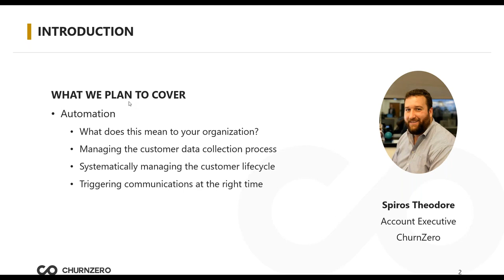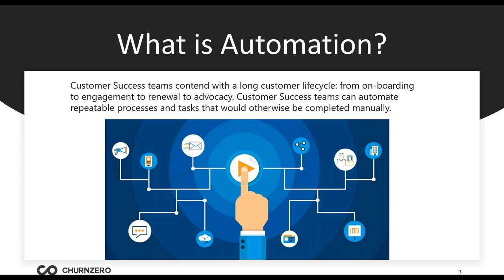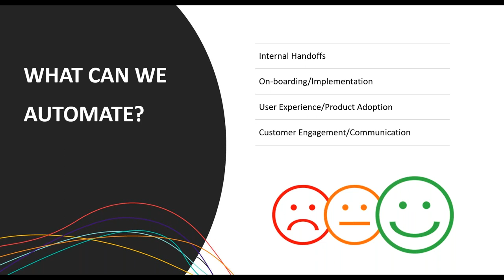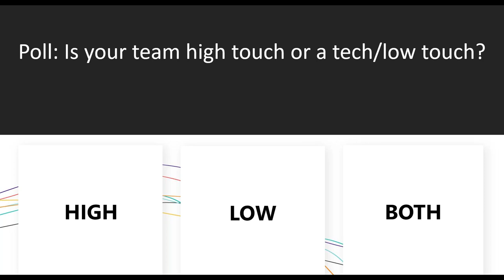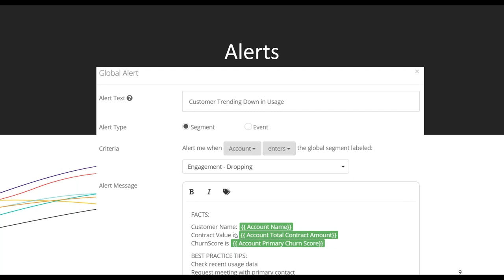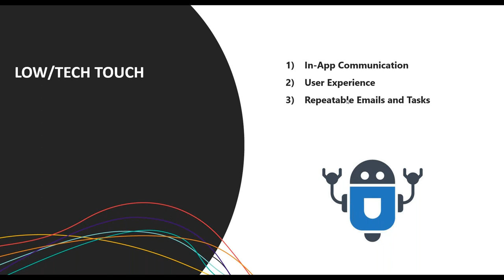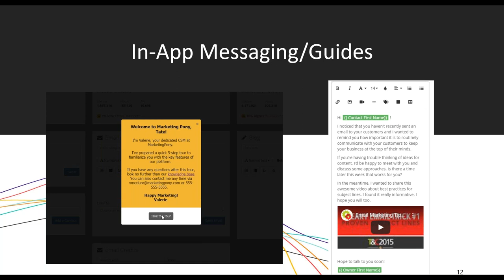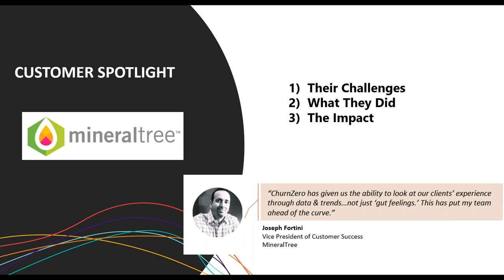Automating Your Customer Success Operations to Scale Results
If you work in SaaS you already know the value of automation. Building products and systems that scale well with minimal oversight is what we are all aiming to do. So why should it be any different for your Customer Success operations?

Automated plays can go to work for you to trigger tasks and communications based on the deep understanding of who your customers are and how they engage with your software. With automation your customer will enjoy the experience of high-touch services, without you having to do any of the legwork.

Join our 20-minute webinar with an informational talk on how you can proactively engage with your customers in an automated way using ChurnZero.

Topics to be discussed include:
• Automating the customer data collection process
• Systematically managing the customer lifecycle
• Triggering communications at the right time to the right people

Speaker: Spiros Theodore, Account Executive, ChurnZero